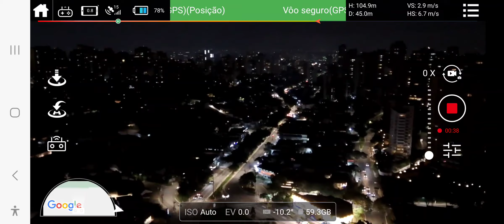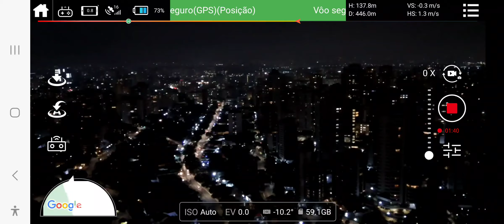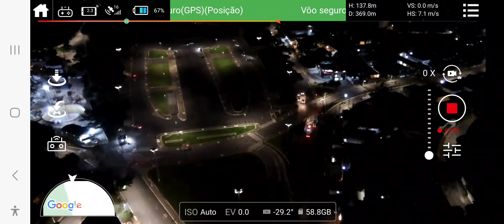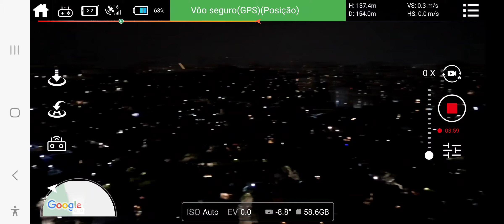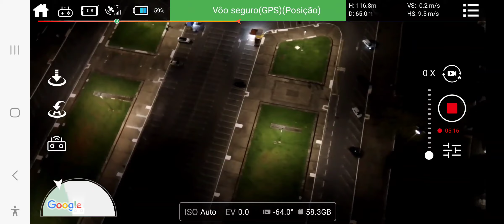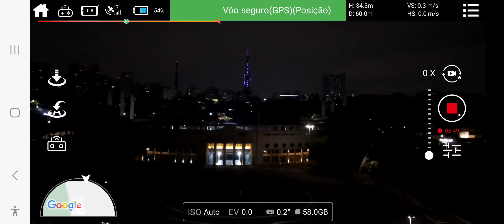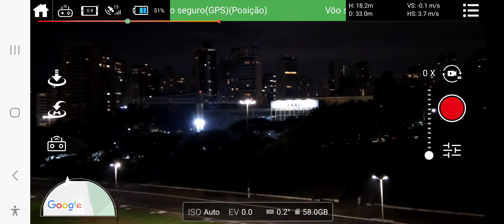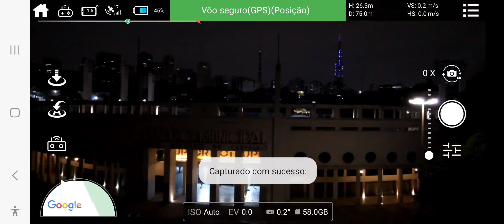Voo noturno Drone CFLY Arno SE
Voo noturno com excelente qualidade de imagem.